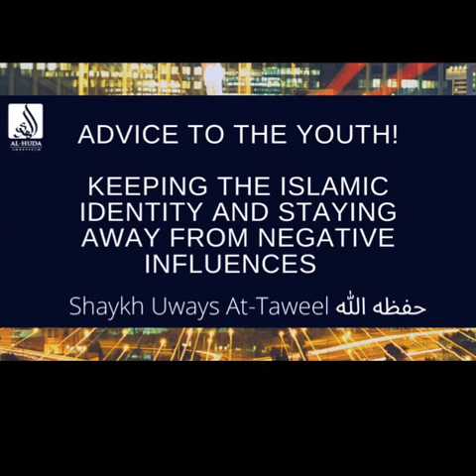(Q&A) Advice To The Youth! Keeping The Islamic Identity - Shaykh Uways At-Taweel حفظه الله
Points of benefits:

Taking good companionship

Reading the biography of the Prophet (may peace and blessings be upon him)

Seeking Islamic knowledge

Any questions you have, please send it to us on our email and we will try our best to get all of them answered by Ustādh Abu Muadh Taqweem.